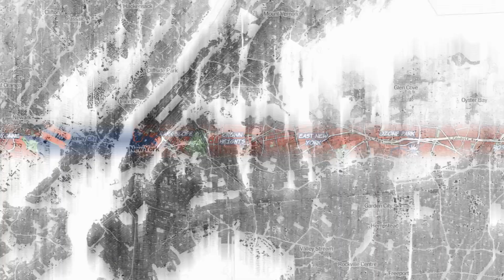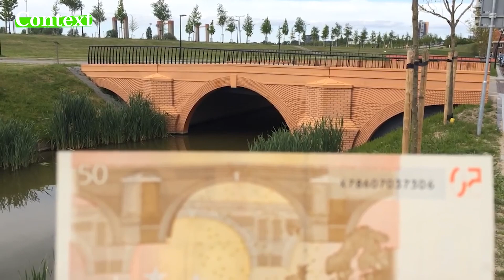Her Ülke Hakkında 195 EĞLENCELİ BİLGİ | Bölüm 2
Yolculuğumuza kaldığımız yerden devam ediyoruz. İlk bölümü izlemeyen varsa hemen izleyip bize yetişsin. Çünkü yolculuğumuz başlıyor.

Katıl Abonelerine Özel Teşekkürler:
🤞 efe abdullah oğuz, Turkish, mustibenim, Muhittin Karadogan, Adnan, Fatih Akın KURT